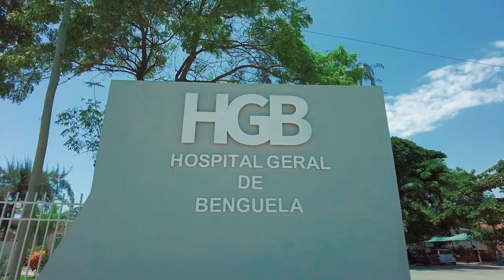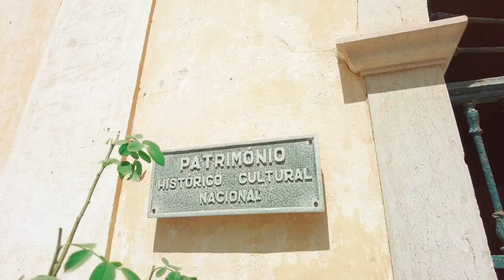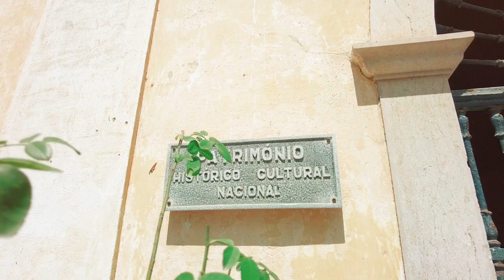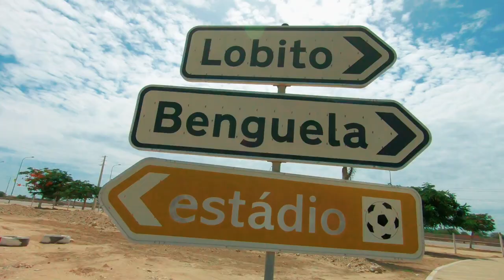CONHEÇA BENGUELA A CIDADE DAS ACÁCIAS RUBRAS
Sobre doações:
A melhor doação que podes fazer é assistir, comentar e compartilhar meus vídeos!
Mas, se ainda assim você quiser contribuir com algum dinheiro para minha viagem, aqui está as coordenadas: